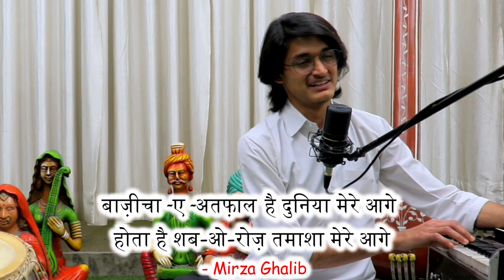Raag Darbari Ghazal - जंग कितनी भी बड़ी हो, मैं कभी हारा नहीं हूँ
Lyricist: Pandit Avadhkishor Pandey

Singer, Music Composer & Tabla Accompany: Master Nishad

Guitarist: Bhargav Butani

Audio-Video Recording-Mixing: Bhargav Butani & Master Nishad

Lyrics:-

(बाज़ीचा-ए-अतफ़ाल है दुनिया मिरे आगे
होता है शब-ओ-रोज़ तमाशा मिरे आगे
- मिर्ज़ा ग़ालिब)

जंग कितनी भी बड़ी हो, मैं कभी हारा नहीं हूँ
जीतना फ़ितरत है मेरी, मैं कभी हारा नहीं हूँ

घर नहीं मेरा यहाँ पर आप के जितना बड़ा
मस्त जीता हूँ मगर, मजबूर बेचारा नहीं हूँ

आ तो जा तू पास मेरे, वक़्त तेरा काट दूँ मैं
वक़्त कम है मानता हूँ, वक़्त का मारा नहीं हूँ

‘ग़ज़ब’ ढ़ाता ही गया है, ‘ग़ज़ब’ की तासीर है
चाँदनी हूँ चाँद की ही, मैं कोई तारा नहीं हूँ

Jang kitni bhi badi ho, main kabhi haara nahi hu
Jeetna fitrat hai meri, main kabhi haara nahi hu

Ghar nahi mera yaha par aap ke jitna bada
Mast jeeta hu magar, majbuur bechaara nahi hu

Aa to jaa tu paas mere, waqt tera kaat du main
Waqt kam hai maanta hu, waqt hai maara nahi hu

'Gazab' Dhaataa hi gaya hai, 'Gazab' ki taaseer hai
Chaandni hai chaand ki hi, wo koi taara nahi hai

More Links:-